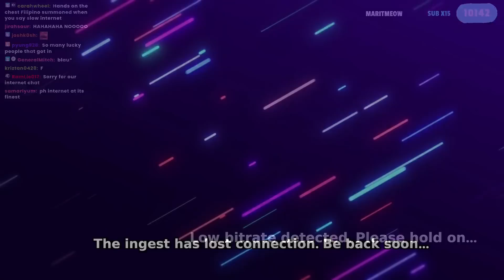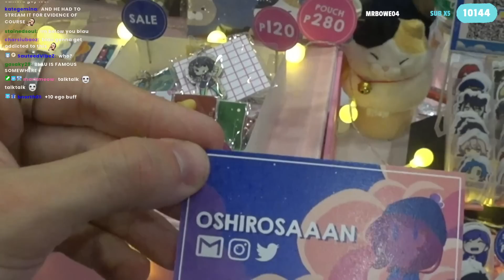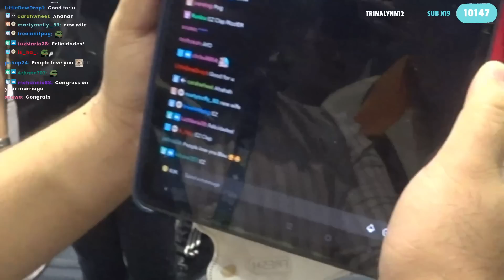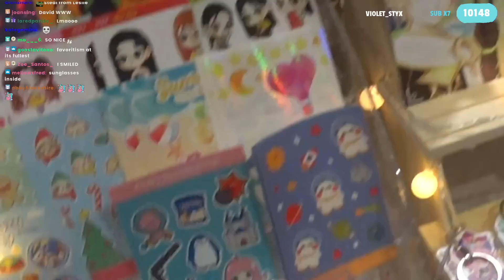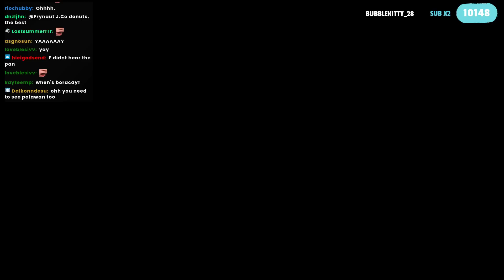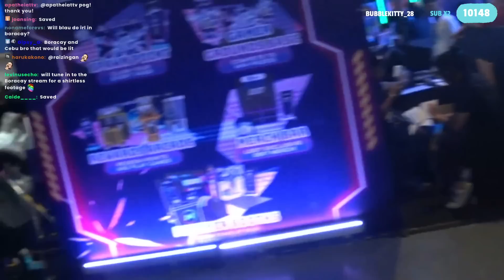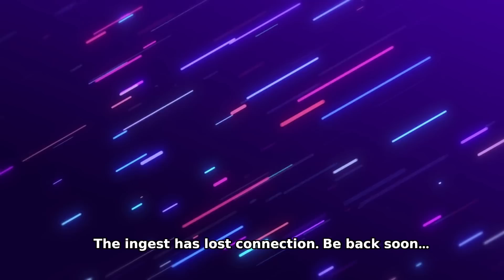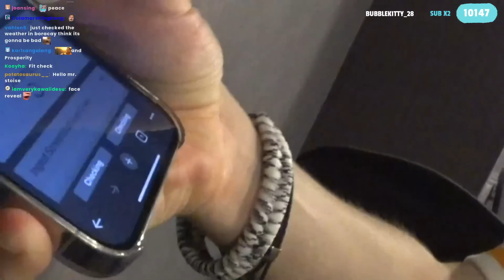6/3/23 - CONQuest Festival 2023 IRL Stream (Philippines)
Streamed June 3th, 2023 (3/6/23).